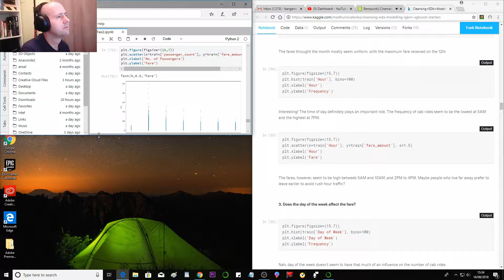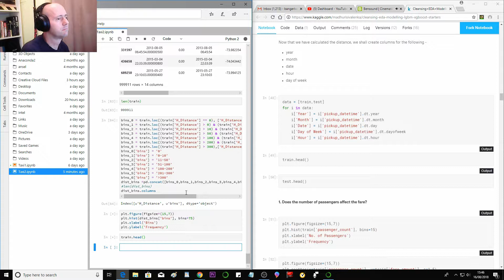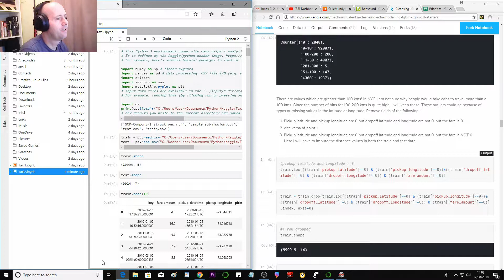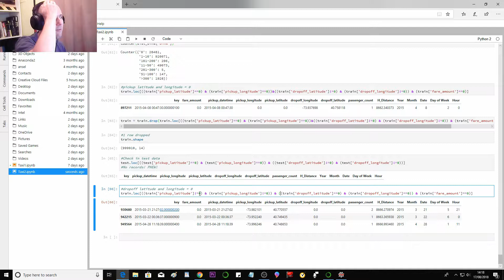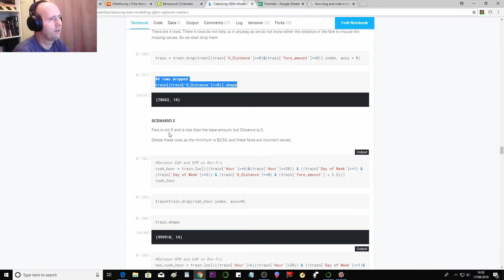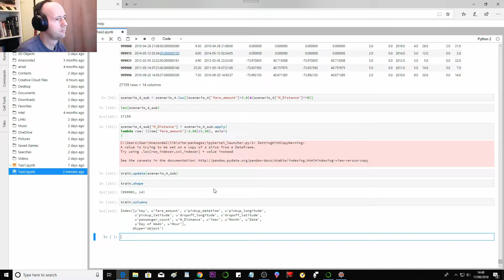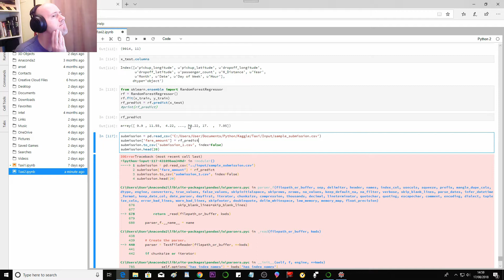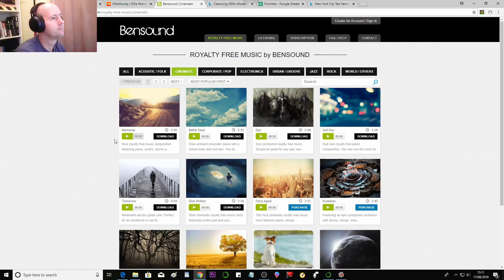NYC TAXI KAGGLE (PYTHON) - PART 5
In which I finally get some output and upload to Kaggle.  I am now closing in on Madhuri!